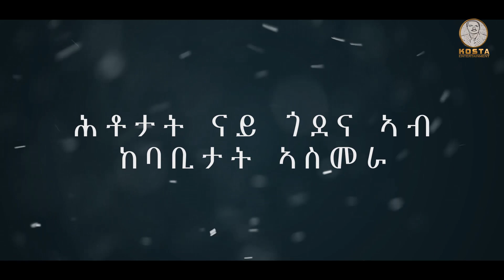ሃንደበታዊ ሕቶታት ኣብ ጎደና ኣስመራ coming soon